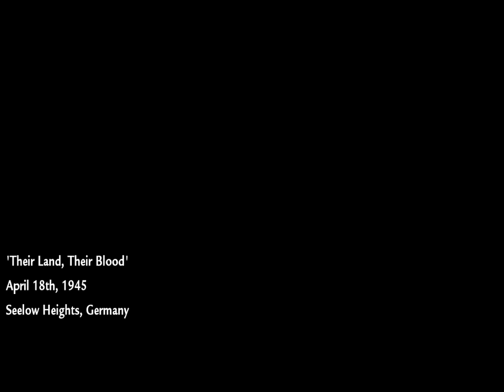Call of Duty® World At War Part 3